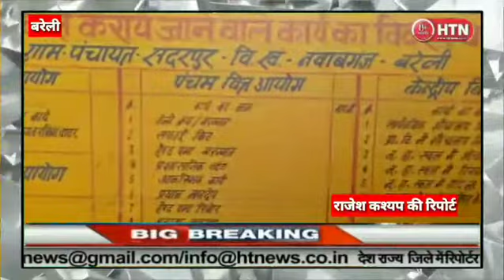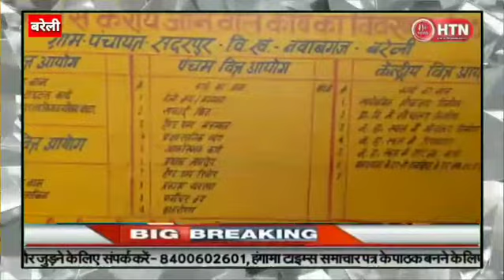UP सरकारी प्राइमरी स्कूलों की हालत बद से बत्तर || Hungama Times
नवाबगंज तहसील के खंड शिक्षा अधिकारी की लापरवाही के चलते अधिकांस सरकारी प्राइमरी स्कूलों की हालत बदसेबत्तर होती चली जारही है खंड शिक्षा अधिकारी का किसी विद्यालय के प्रिंसपल पर किसी प्रकार का डर खौफ नहीं दिखाई देता है अधिकांस विद्यालय में एक तो शिक्षकों की पहले से ही कमी है वहीं दूसरी तरफ तहसील के अधिकांस विद्यालयों में शिक्षक समय से विद्यालय नहीं पहुंचते हैं सरकार ने विद्यालय में पठन पाठन का समय सुबह 8 बजे से दोपहर 2बजे का निर्धारित किया है लेकिन तहसील के बड़ी संख्या में विद्यालय 9बजे के बाद ही खुलते हैं विद्यार्थियों के अभिभावक शिक्षको की शिकायत करते करते थक गए हैं लेकिन उन की सुनने बाला कोई नहीं है आज हमारे बरेली मीडिया कर्मी ने ने कई गांवों में जाकर देखा कि वास्तव में जिस तरह की शिकायत अभिभावक शिक्षको की विद्यालय समय पर ना आने की करते है क्या बह सही  तो अभिभावकों की शिकायत सही पाई गई सरकार ने शिक्षा का स्तर सुधार ने के लिय लाख जतन किए लेकिन शिक्षक सुधरने का नाम ही लेते और उनकी इस लापरवाही को बल देता है शिक्षा विभाग के अधिकारी ,सरकार ने उत्तर प्रदेश के  प्राथमिक विद्यालय और जूनियर विद्यालयों की दुर्दशा सुधारने के लिए कायाकल्प की योजना शुरू की जिसके मार्फत प्रधान अपने अपने ग्राम पंचायत के प्राथमिक विद्यालय एवं जूनियर विद्यालयों में कायाकल्प योजना के तहत सौंदर्य करण कराएं लेकिन कुछ प्रधानों द्वारा सौंदर्य करण के नाम पर पैसा तो निकाल लिया गया लेकिन विद्यालय का कायाकल्प नहीं किया ऐसे ही ऐसे नवाबगंज तहसील के गांव सदरपुर का है जिसमें पूर्व प्रधान ने विद्यालय के कायाकल्प के नाम पर धनराशि निकाल ली है ऐसा गांव वालों का कहना है लेकिन कायाकल्प नहीं किया गया है जबकी नए  प्रधान जियालाल का कहना है कि जो भी कार्य विद्यालय अन्य स्थानों पर रहे गया है मैं उस कार्य को पूरा करूंगा

Bank Name : Bank of Baroda
Account Name : Hungama Times Agency
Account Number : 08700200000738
IFSC Code : BARB0NARHIX